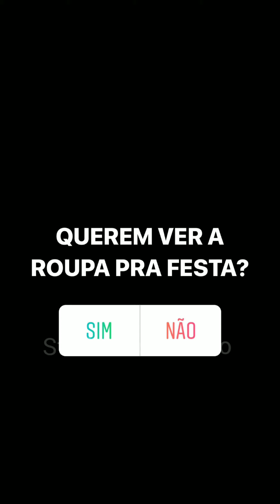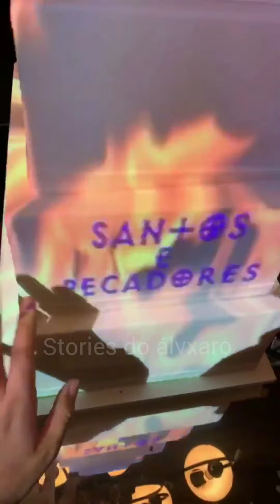Álvaro na festa da Malu/maxsuelzinho e de leydi